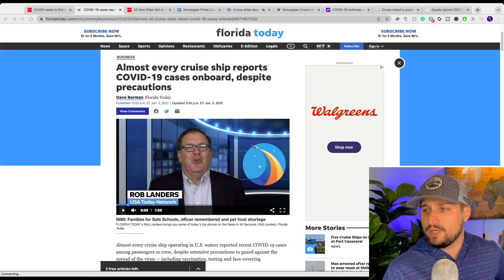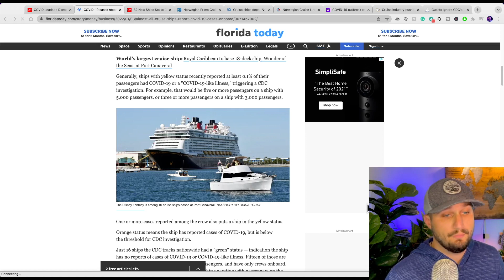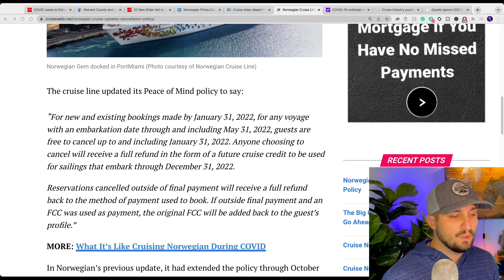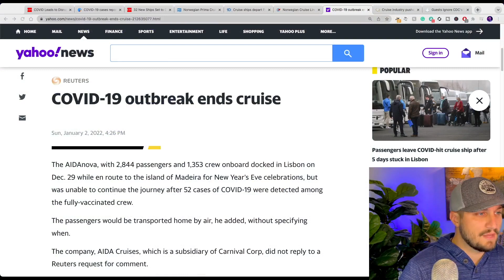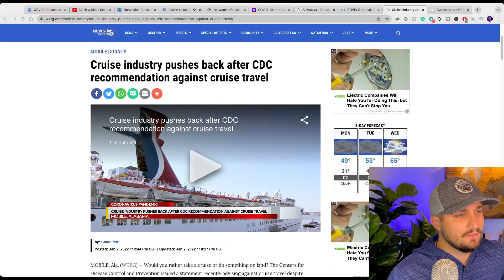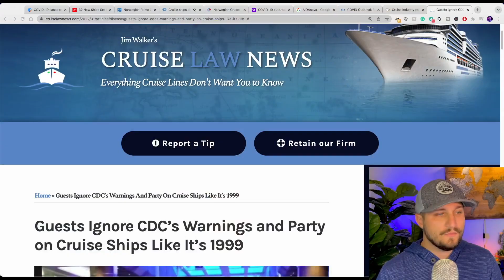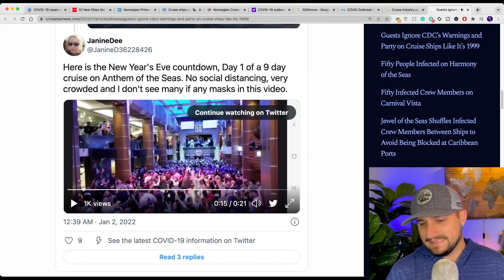COVID Outbreak Ends Cruise for Thousands | Almost all cruise ships report covid cases onboard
Sea Sickness Bands
Passport Holder
Magnetic Wall Hooks
Towel Bands
Sea Pass Lanyards

SOURCE ARTICLES-

COVID Outbreak Ends Cruise for Thousands on German Ship in Lisbon
By VOA News:

Cruise industry pushes back after CDC Recommendation against Cruise
By WKRG News 5:

Guests Ignore CDC’s Warnings and Party on Cruise Ships Like It’s 1999
By Cruise Law News; Jim Walker:

Norwegian Cruise Line Updates Cancellation Policy
By Cruise Radio:

Almost all cruise ships report covid cases onboard
By Florida Today: